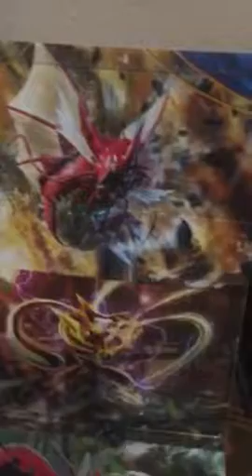Drews rap song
Oh i she is the only yo mom she